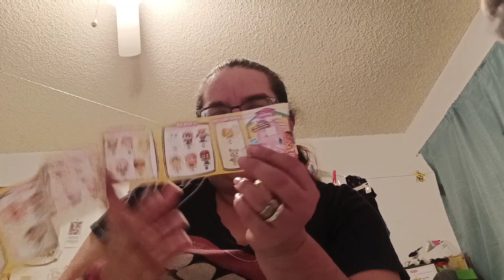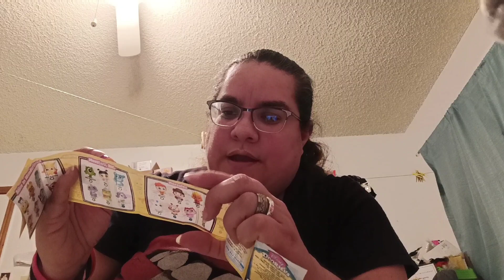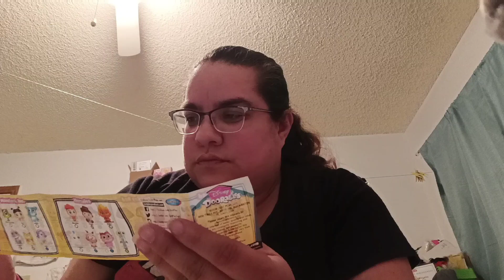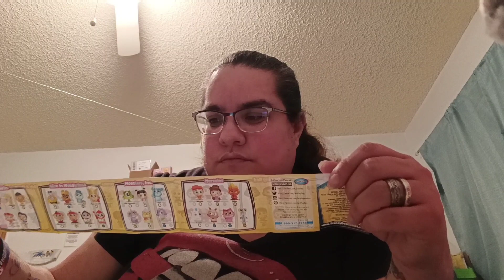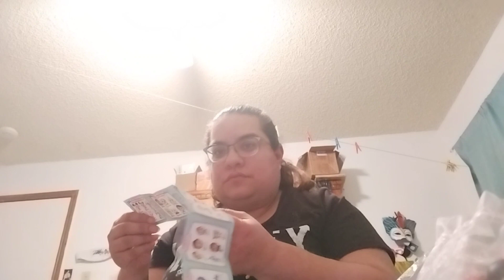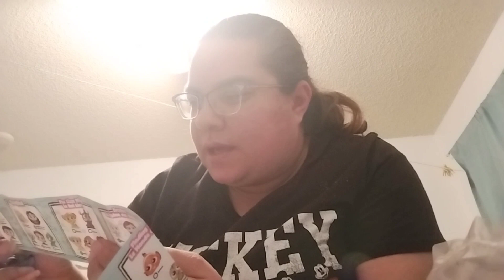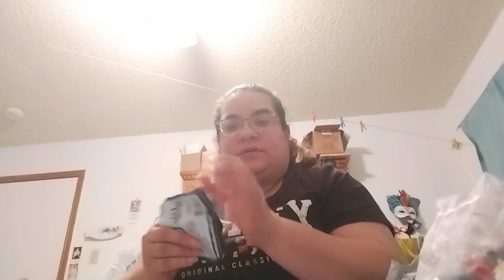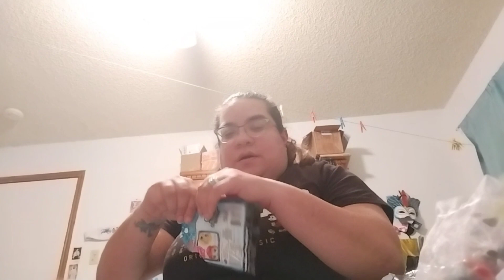Let's open some Disney Doorabl's.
So I wanted to open some Disney Doorabl's with you all I am trying to upload more to YouTube so bare with me. I will only upload on Mondays and Saturdays and maybe during the week depending on how I am feeling. I really hope you all love this video.